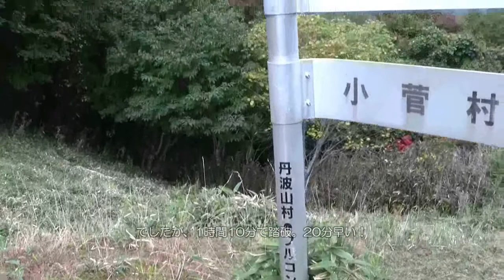青梅街道古道・小菅道で大菩薩嶺散歩５フルコンバ＠山梨県小菅村